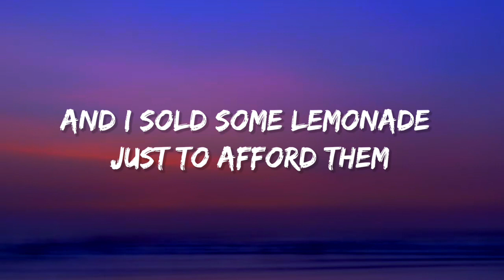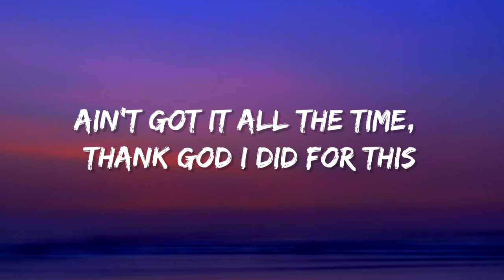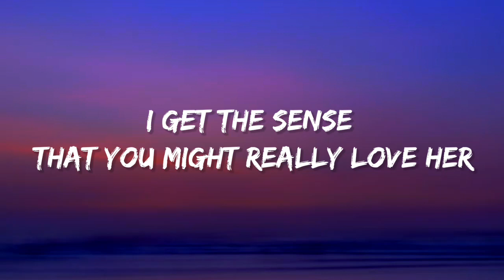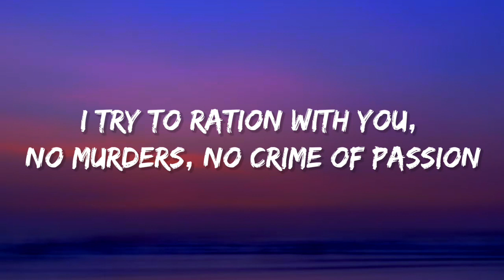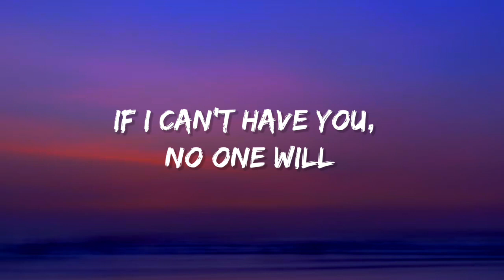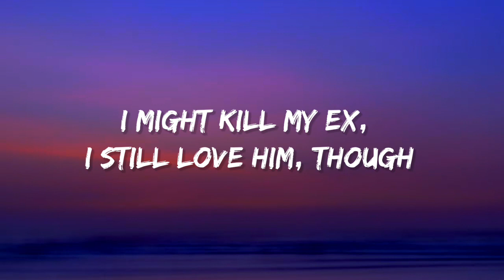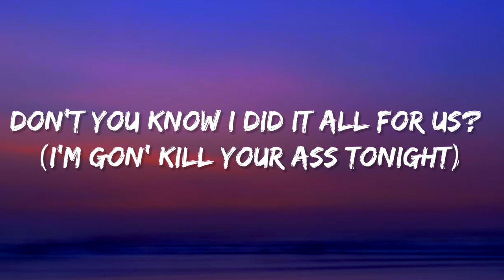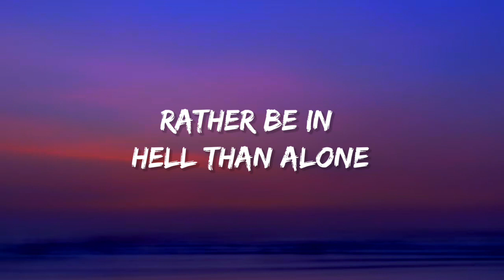SZA - Kill Bill ft. Doja Cat (Remix) (Lyrics)